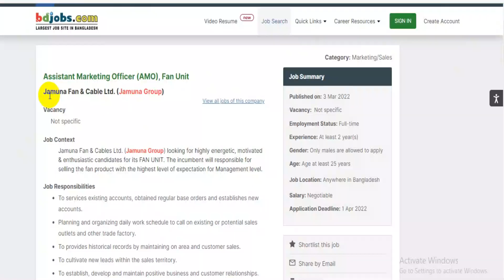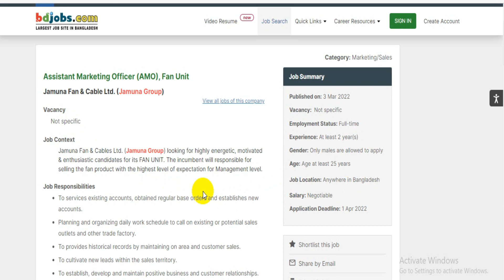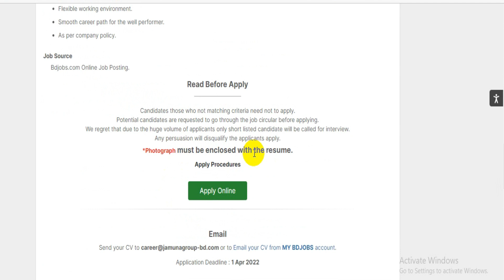Jamuna Group Limited Job Circular 2022|| যমুনা গ্রুপ নিয়োগ ২০২২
আবেদনের শেষ তারিখঃ- 1 Apr 2022